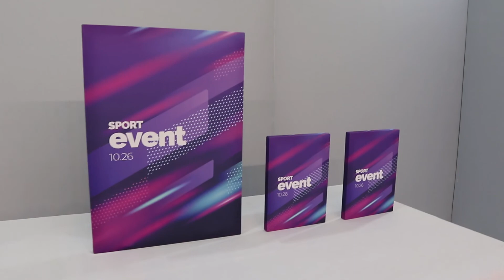SEG fabric graphic snap aluminum embraced poster frame photo frame picture frame indoor decoration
The aluminum picture/poster frame can be hung on the wall as a decoration. There are two ways of hanging: horizontal or vertical.
Spec: A0 A1 A2 A3 (other sizes can be customized)
Material: aluminum frame
Graphic: The side of the poster frame can be completely wrapped by the graphic. SEG graphic is more convenient to install: canvas, background cloth; 6-color water-based pigment ink printing; 8-color direct sublimation printing
Application scenarios: shops, meeting rooms, conference rooms, offices, restaurants,cafe, hotels, art exhibition halls, studios, householde/home decoration, etc.